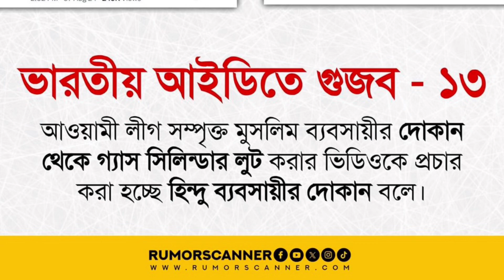Hindus under Attack in Bangladesh